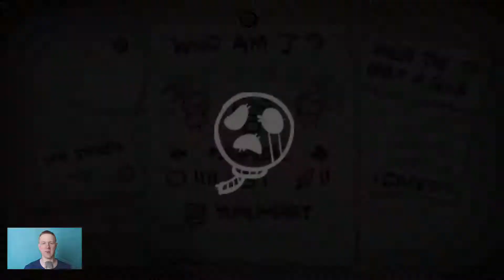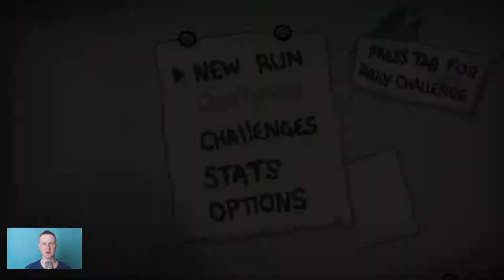Dziewictwo Magdaleny - AFTERBIRTH NA ŚLEPO #24 - TBOI - POKEMON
Dzisiaj przedstawiam  dwudziesty czwarty odcinek Afterbirth na ślepo.